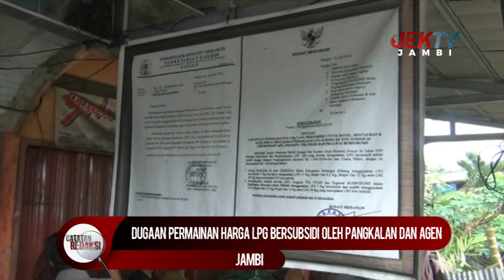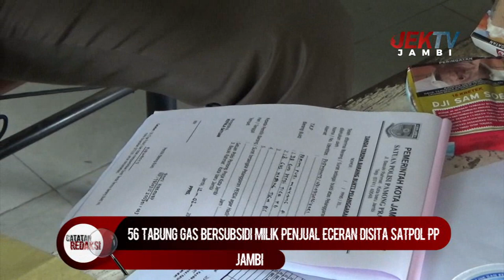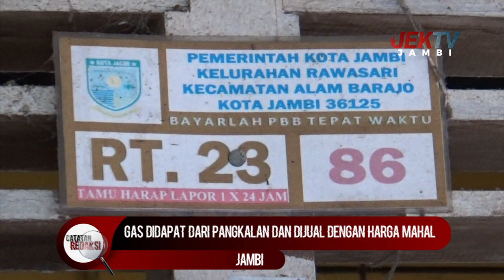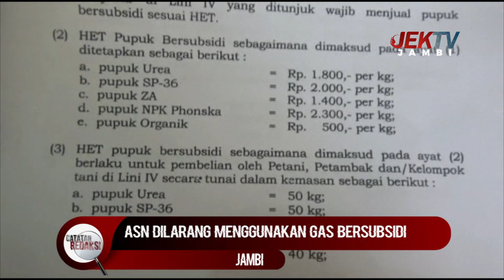CATATAN REDAKSI eps LPG BERSUBSIDI LANGKA DAN MAHAL